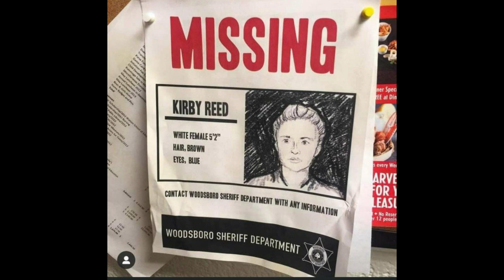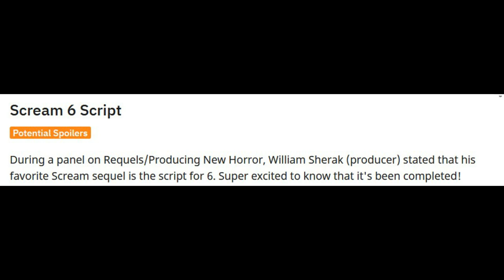Scream 6 | Kirby Missing Poster + Ghostface NEXT Script Ready?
Scream 6 is expected to start pre-production this week but Scream 5 arrived on home media last week. Some deleted scenes show off a missing Kirby Poster, the original idea before the youtube video. Also, a producer working on the film apparently stated that the script is complete. Ghostface will return soon and Sidney Prescott will hopefully return to stop them.

Art By: Samuel Shin